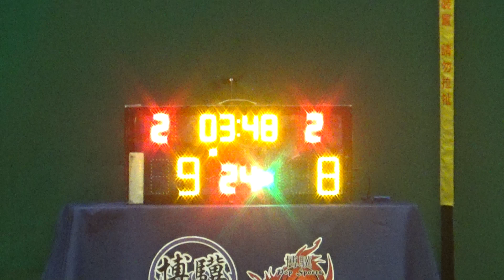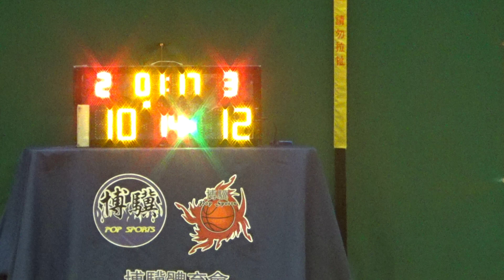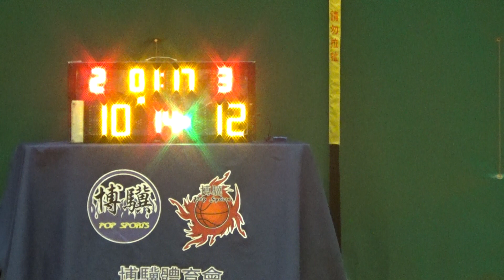20240908 阡陌社區浸信會 VS CSA 1st Quarter